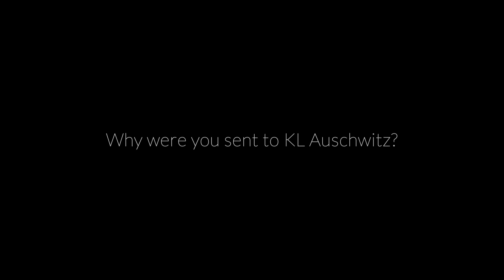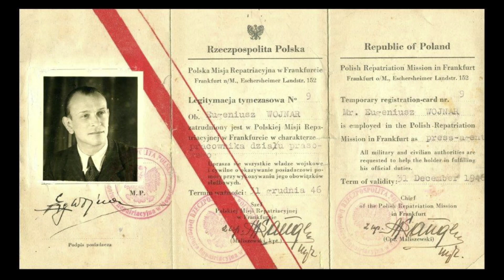KL Auschwitz survivor - Barbara Wojnarowska-Gautier's testimony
Barbara Wojnarowska-Gautier was among 13,000 Poles deported by Germans to KL Auschwitz after the outbreak of the Warsaw Rising. She was a child prisoner who survived the horrors of the concentration camp's hell-on-earth as well as vicious 'treatments' by Joseph Mengele...
You need to know her story! Please share